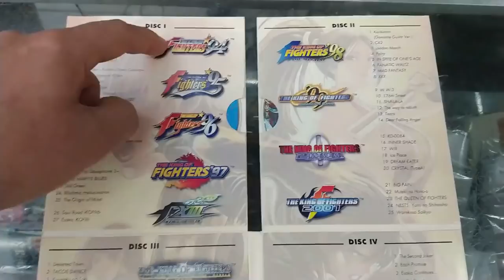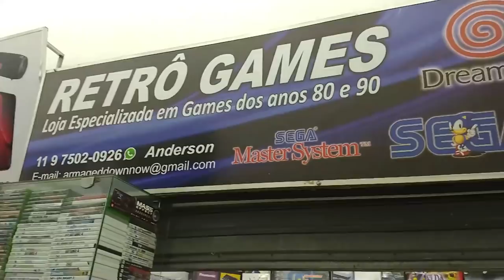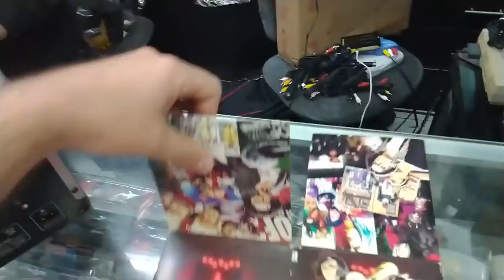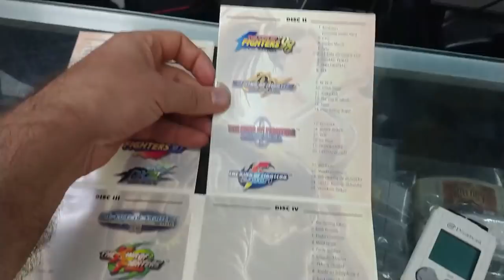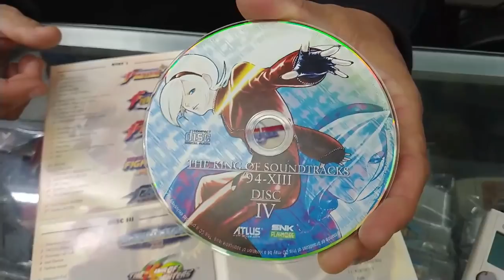FINALMENTE me dei bem, Caçada gamer na Santa Efigênia e feira do rolo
🔴PARCEIROS:
Site And Toys 4 All:

IFIGENIA